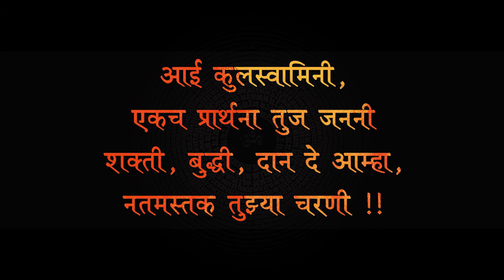ताडदेव जरीवाला मित्र मंडळ २०१७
Taaddev jarivala mitra mandal.